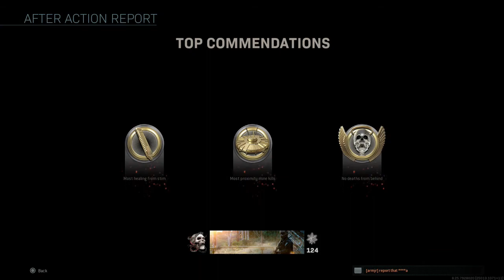Call of Duty: Modern Warfare | Episode 341: HACKERS RUIN THE GAME